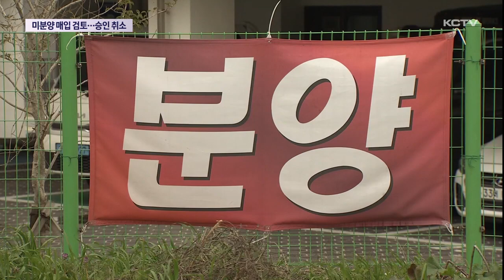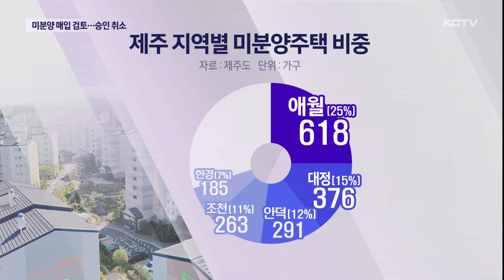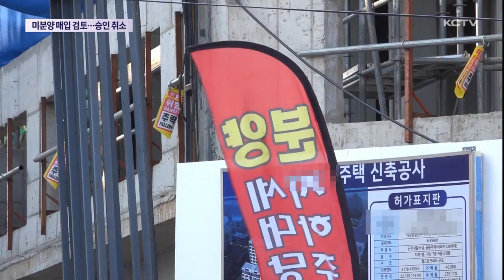악성 미분양 '역대 최대'…승인 취소·매입 검토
미분양 주택 가운데에서도 악성으로 분류되는 준공후 미분양이 역대 최대치를 기록하는 등 관련 문제가 심화되고 있습니다.

이에따라 제주도가 주택건설사업장에 대한 관리를 강화하고 사업 승인 취소와 공공 매입 방안 등을 추진하기로 했습니다.